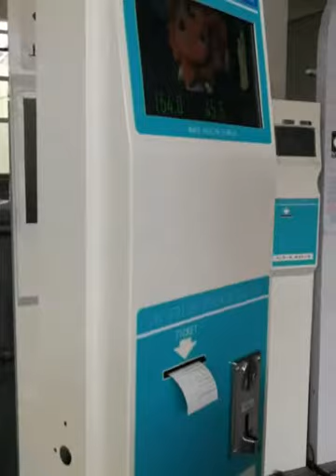Coin-operated LCD screen ultrasonic measure scale height weight body scales vending scale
SH-800A Ultrasonic Coin-operated weight and height body scales measuring video, there are multi-nation languages can be choosen.
Main functions:
 Height ,weight ,BMI
 Coin or paper money operated
 Voice broadcast and Printing the measuring result by thermal printer
 10 inch LCD Advertisement Screen(Optional and custom-made) and 7.1 inch Touch Screen
 Connected with computer by wired Rs232 interface(Standard) or wireless WIFI and Bluetooth (Optional and custom-made)
Language English, Arabic, French, Spanish, Russian, Portuguese. etc